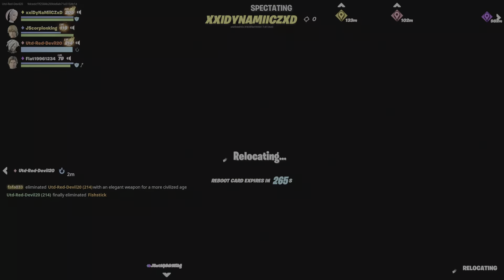VICTORY ROYALE Achieved On Fortnite Squads (PS5) Series - 296th Squads VICTORY ROYALE!!!!! 👏👌 (C3S4)